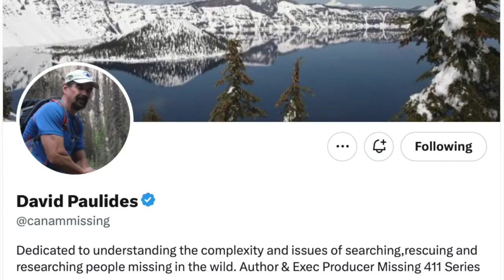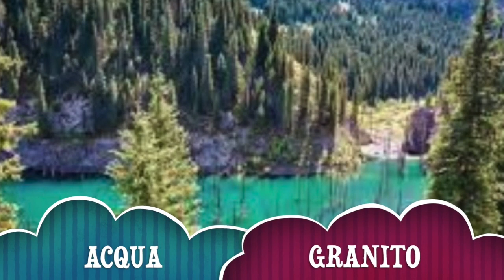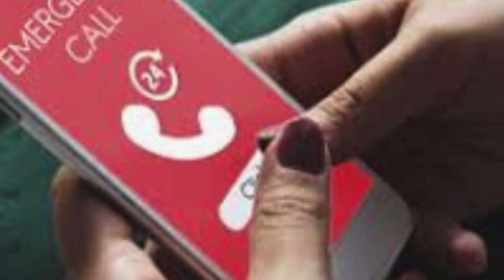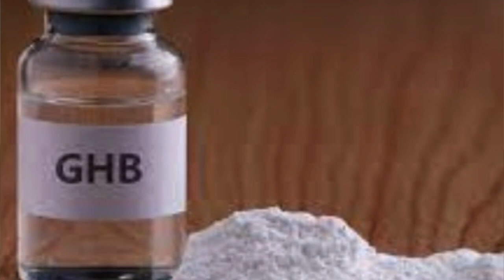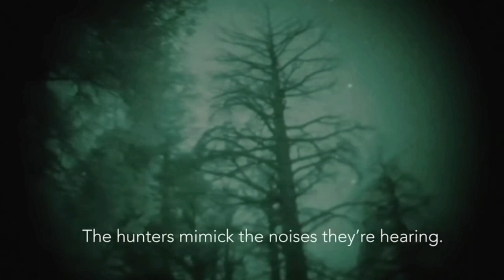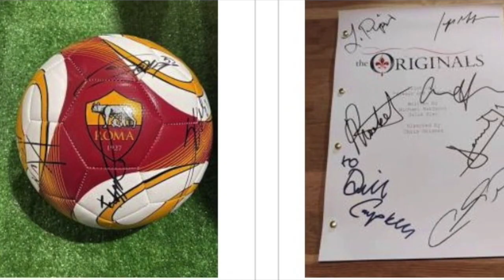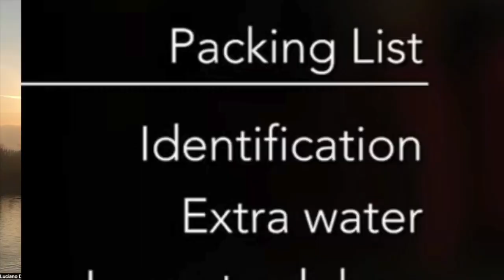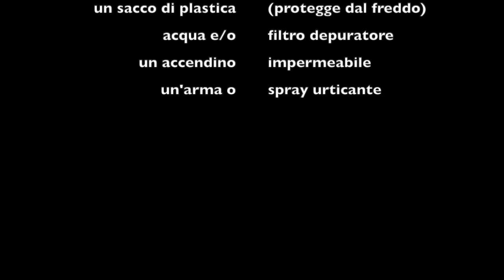Missing 411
CC 🇮🇹🇭🇺🇪🇸 Casi di sparizioni misteriose in tutto il mondo caratterizzate da circostanze bizzarre ma statisticamente rilevanti. Voi che ne pensate?
00:00 introduzione
05:28 i cluster
07:00 categorie più soggette a rischio
09:37 senza lasciare tracce
13:49 l'ora critica
16:00 si torna a setacciare, il tempo cambia
17:26 quando lo scomparso ricompare, ecco cosa riferisce
18:47 alcuni casi paranormali
22:38 ritrovamenti a distanza di tempo e di km
26:53 cadute dall'altro, GHB
29:30 collegamento con UFO e bigfoot
37:00 un personaggio controverso
41:26 consigli per gli escursionisti

FONTI / MAGGIORI INFO:
Il canale YouTube di David Paulides: @canammissingproject
David Paulides su Twitter: @canammissing